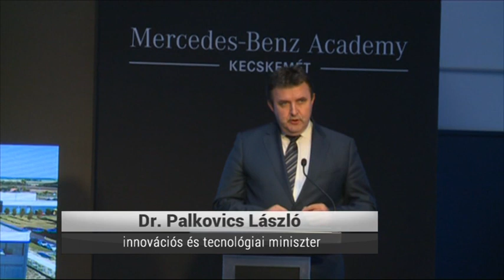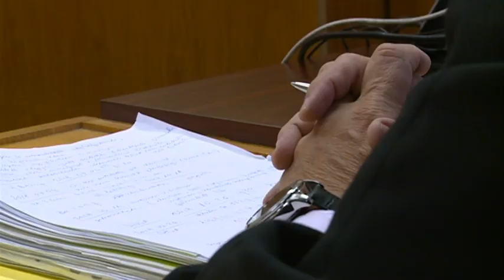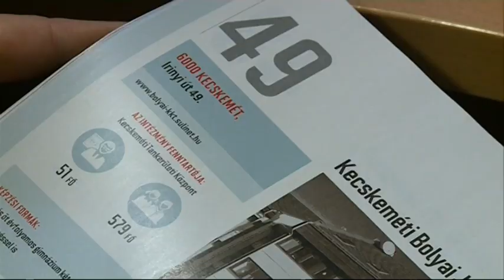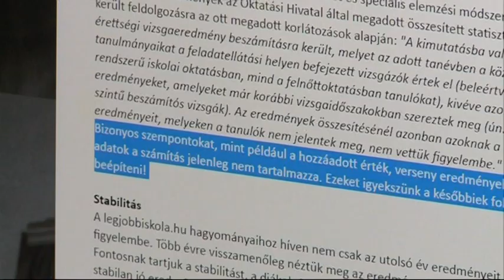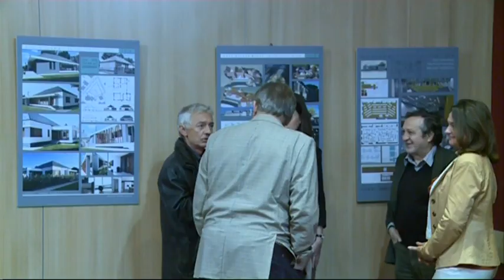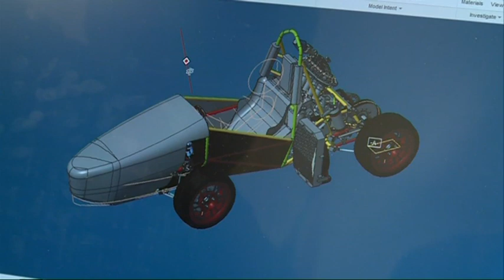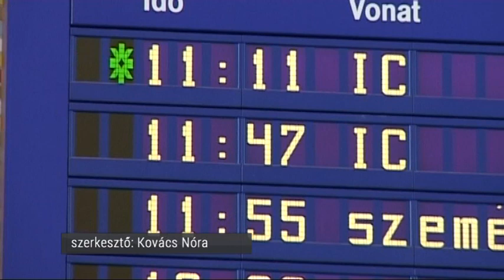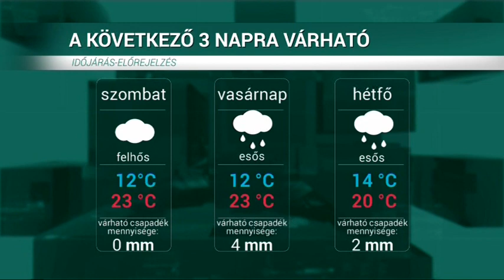HÍRÖS HÍREK (2018. október 26.)